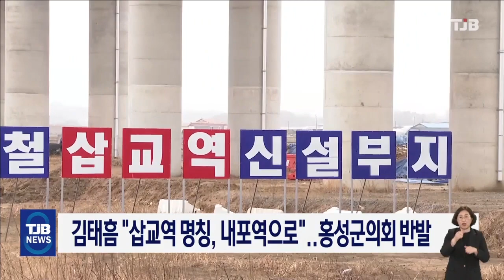김태흠 "삽교역 명칭, 내포역으로"..홍성군의회 반발｜ TJB 대전·세종·충남뉴스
김태흠 충남지사가
오늘 실국장 회의에서
서해선 복선전철 예산 삽교역 명칭을
내포역으로 변경하는 것을
검토하라고 주문했습니다.

김지사는
기존 장항선에 삽교역이 있는 데다
삽교역이 내포신도시의 또 다른 관문으로
성장하길 바라는 의미라고 설명했습니다.

하지만, 서해선 삽교역 명칭을
내포역으로 변경하는데 대해
홍성군의회 의원들이 반발하고 나섰습니다.

홍성군은 현재 서해선 홍성역을 충남도청역이나
충남도청 홍성역으로 전환할 것으로
강력하게 요청하고 있는데,
예산 삽교역이 내포역이 될 경우
향후 충남도청역으로 바뀔 수 있다고
반발한 것으로 알려졌습니다.